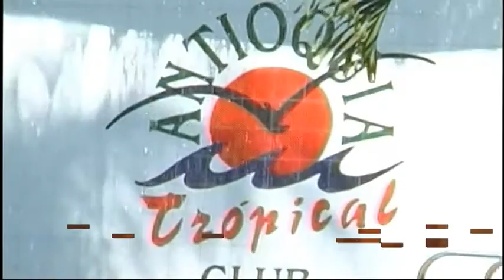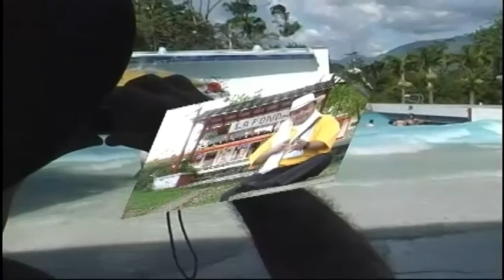PEDRO OSORIO ANTIOQUIA TROPIOCAL CLUB